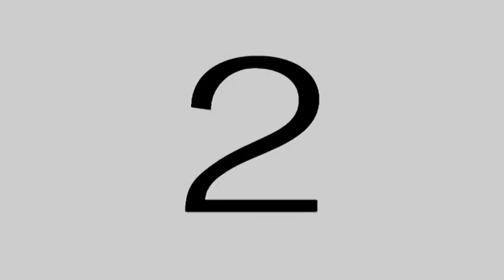INAUGURASI 2019 GLEUPHORIA